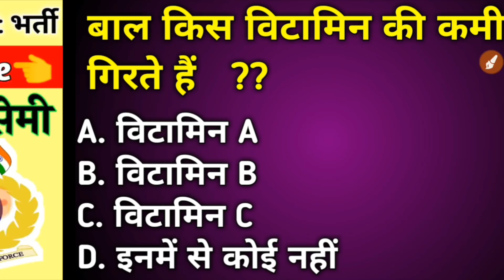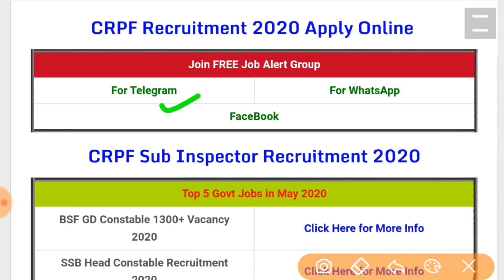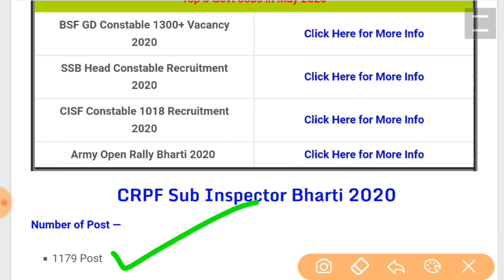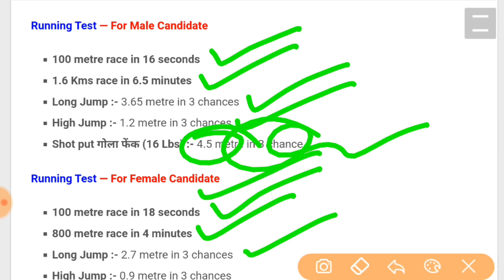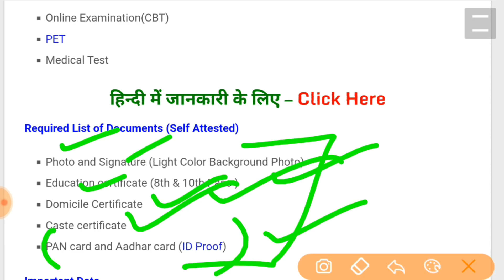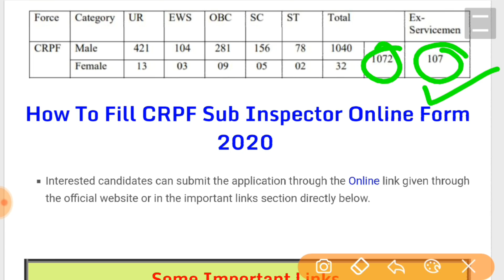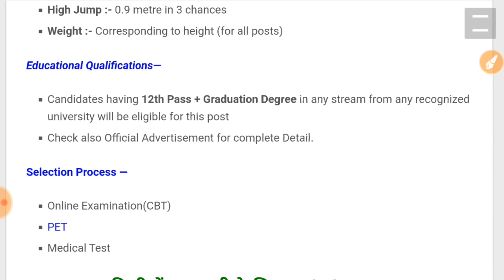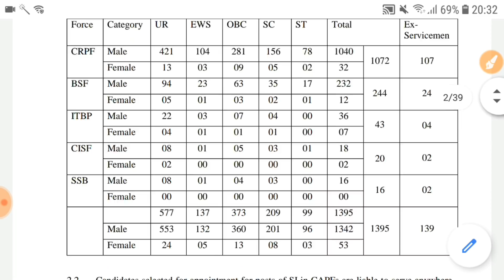CRPF Recruitment 2020 | Constable Head Constable Bharti Apply Online Form 2020 | SI Sarkari Naukri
CRPF Recruitment सीधी भर्ती //CRPF BHARTI 2020// CRPF DIRECT VACANCY// केन्द्रीय रिर्जव पुलिस बल

crpf head constable recruitment 2019-20
crpf recruitment video

CRPF Head Constable Recruitment 2020, CRPF Head Constable Application Form 2020, CRPF Head Constable Vacancy 2020, CRPF Head Constable Bharti 2020, CRPF HC Recruitment 2020

CRPF RECRUITMENT | ALL INDIA  MALE\ FEMALE CANDIDATES APPLY| ASI STENO| 219POST| 2020
CRPF Bharti 2020 पूरे भारत के लिए || CRPF Bharti 2020
ITBP Recruitment सीधी भर्ती 2020 //ITBP Head constable, ITBP Constable Bharti 2020 // CRPF
BSF Direct Recruitment || BSF सीधी भर्ती - 2020 | Selection Process | All India Job | 10th Pass Job
CRPF Recruitment 2020 सीधी भर्ती BreakingNews NoExam GovtJOBS SarkariNaukri SSC CRPF DEFENCE BSF 10th Pass कांस्टेबल भर्ती 2020 // Constable Cisf, CRPF, Army, SSB Bharti
CRPF Recruitment 2020 सीधी भर्ती// No Exam
Medical Test In SSC GD, CRPF, CISF, BSF, SSB, CONSTABLE Etc. |
BSF GD bharti पूरे भारत के लिए || New  BSF Constable Recruitment 2020
CRPF Recruitment 2020 || 1,49,650 vacancies // assistant vacancy // 10th Pass Job
10वी पास CISF भर्ती 2019,सैलरी: ₹69100 | CISF Head Constable Recruitment 2020 ,CISF | Sarkari Naukri
Crpf Direct Entry 2020 | Open Rally Bharti Recruitment Notification |